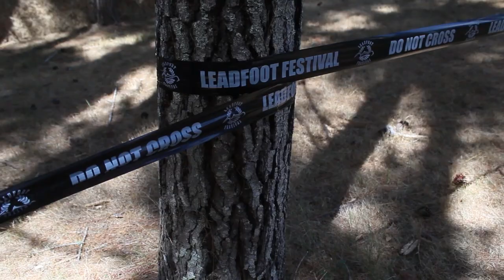Want to drift my driveway! Why not!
One of favourite events every year is the famous Leadfoot Festival. Take a look around and see what we got up to at the event, drifting, tandems, hill climb, it's all super fun stuff. Also catch up on what's been happening behind the scenes with the boys sponsor changes, mechanical changes and exciting things to come.

Social Links -